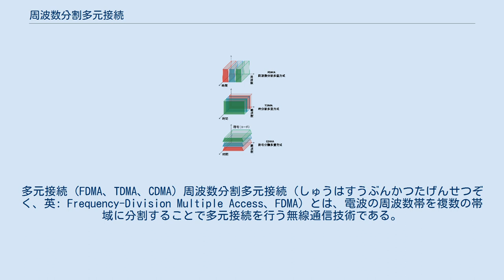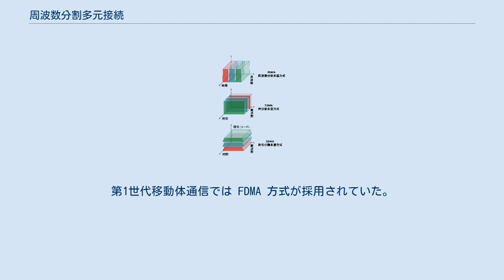周波数分割多元接続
多元接続 (FDMA、TDMA、CDMA) 周波数分割多元接続（しゅうはすうぶんかつたげんせつぞく、英: Frequency-Division Multiple Access、FDMA）とは、電波の周波数帯を複数の帯域に分割することで多元接続を行う無線通信技術である。
各無線局にはそれぞれ異なる搬送周波数が割り当てられる。
 要求割当多元接続 (DAMA : Demand Assigned Multiple Access) の場合、接続確立時と終了時になんらかの制御機構を必要とする。
その結果、任意の部分帯域をどの地球局にでも割り当て可能となる。
 FDMA には要求割当の他に固定割当 (PAMA : Pre-Assigned Multiple Access) もある。
要求割当は、統計的割当処理を使って一時的に搬送周波数を割り当てることで、全てのユーザーに対してトランスポンダの帯域への連続なアクセスを可能とする。
世界初の要求割当システムを開発したのはCOMSAT社で、インテルサット衛星で使われた。
 FDMAは技術的には比較的簡単に実装可能であるが、相互干渉を避けるためのガードバンドが必要であり、スペクトル効率はTDMAやCDMAに比べると低い。
第1世代移動体通信では FDMA 方式が採用されていた。